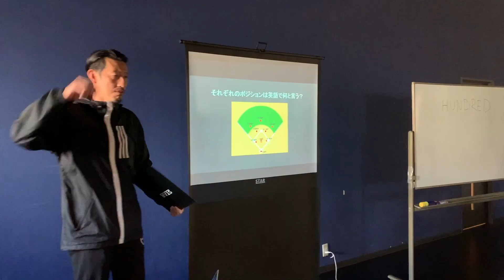第3期STARS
STARSは、(一社)スポーツリズムトレーニング協会サポートパフォーマーとして、ダンスを基本にしながらリズムジャンプやスポーツ的な要素を加えた新しいパフォーマンスを目指します。
そのために欠かすことのできない、”思考力・判断力・コミュニケーション能力”も同時に身につけていきます。

第4期STARSは2022年4月からの活動開始が決定。
未来のSTARSは誰だ？！ STARSの活動詳細、第4期STARSオーディション詳細については、HPをご確認ください！

STARSオーディション申し込みはこちらから🔥